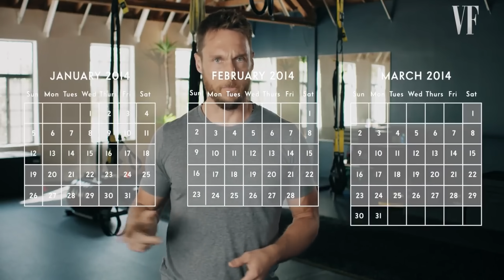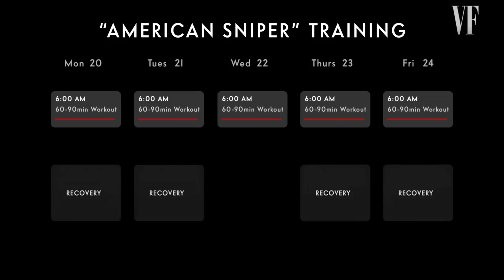Exercise Scientist Critiques Bradley Cooper's Training For American Sniper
Dr. Mike Israetel Reacts to the best and worst Hollywood workouts and celebrity training, and evaluates how effective they are, based on current science!